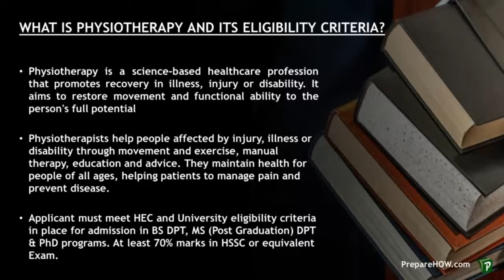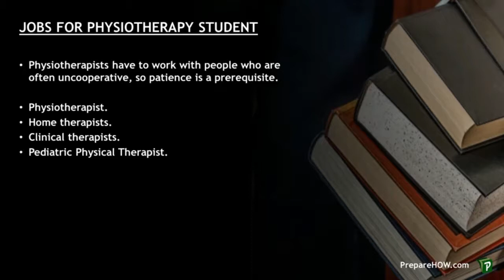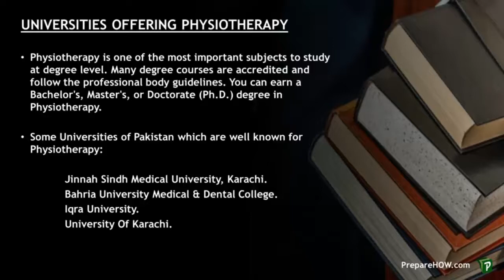Scope of Physiotherapy/DPT in Pakistan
This Video is Regarding Scope of Physiotherapy in Pakistan.

Success Story:
Supported by Federal Government and KP Government
10,000 MCQs
3000 Successful students